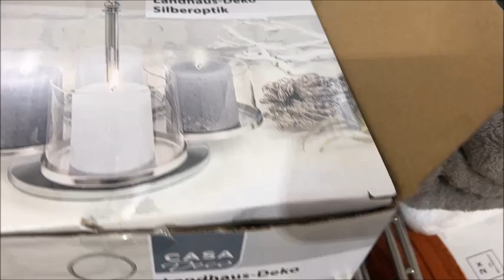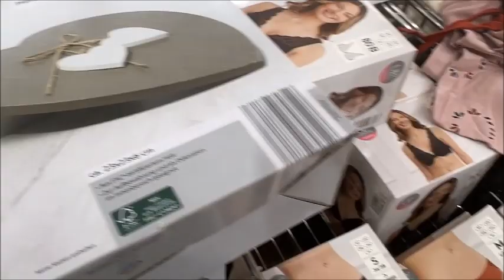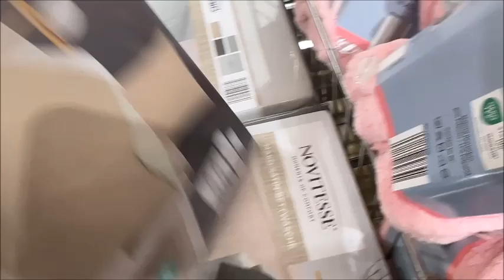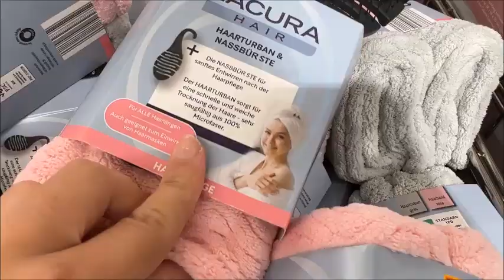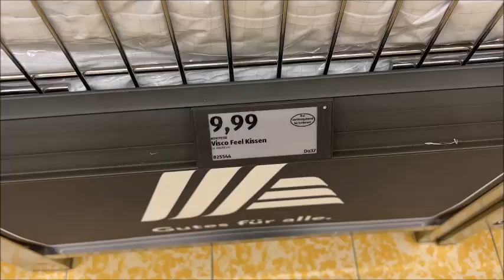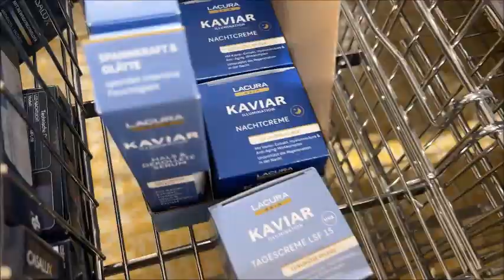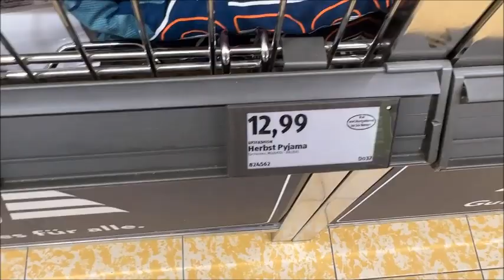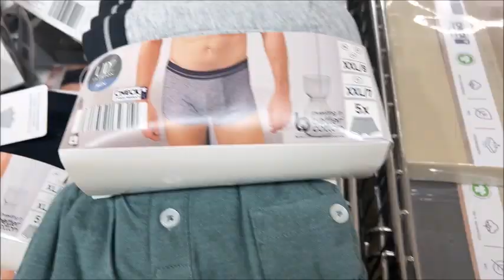Aldi 14 9 2023جديد ألدي 😲😲ديكورات 😍😍روعة و أواني رائعة